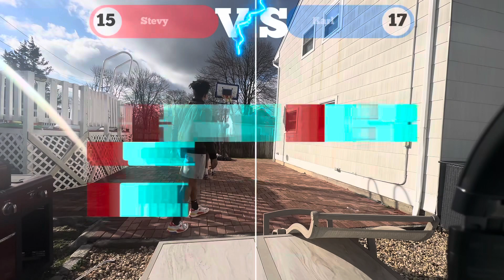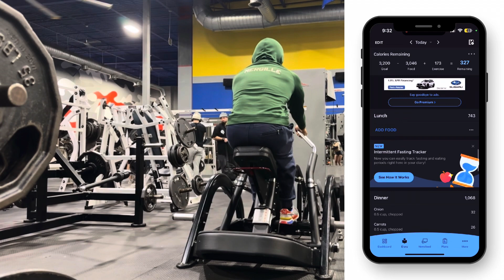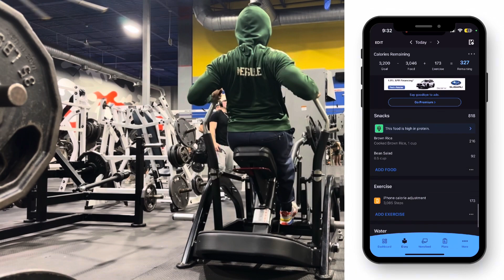Streak Continues - Chest and Back - Getting leaner and dialed in 😤🚀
Begin Your Transformation Here and join my free facebook community

Reach your ideal body weight and work one on one with me.

I'm a Full-Time Online Coach and as Natural Physique Competitor I can help reach you reach your fitness goals.

From working with beginner competitors, I know we make your transformation happen.

Apply now and my management team will link us together for a phone call to discuss your goals and a game plan to best fit your goals:

@karlmergille/videos